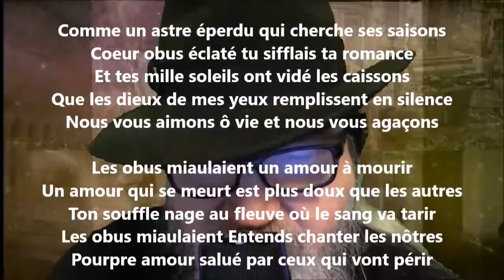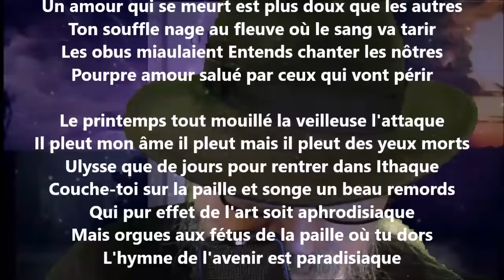La nuit d'avril 1915 - Guillaume Apollinaire lu par Yvon Jean